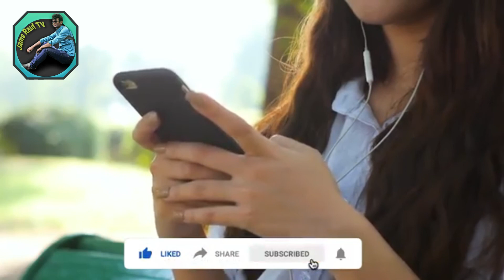Ertugrul 5 Death Scenes Of All Villains And Traitors || تمام ھلنایک اور غداروں کے موت کے مناظر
10 Death Scenes Of All Villains And Traitors Of Ertugrul | Urdu / Hindi |

Hello friends, in this video we will be talking about 10 Death Scenes Of All Villains And Traitors Of Ertugruls. I hope you will like this video.
Jams Rauf Tv is the #1 place for all your heart warming stories about amazing people that will inspire you everyday.

Asalm O Alikum JamsRaufTv Family. In This Video I will tell you about the stupid smuggling methods people use to smuggle things to other countries Hope You Guys Enjoy The Video Give A Like If You Enjoy The Video And Also Subscribe To My Channel To Get More Informative Videos Like This. Take Care Allah Hafiz.

I will gladly take down the video. Thank you!